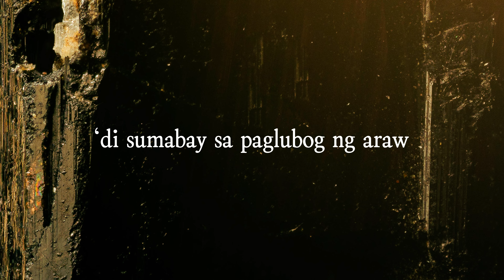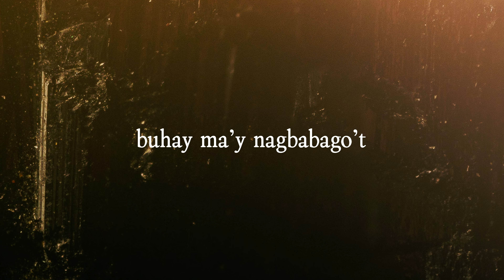Munimuni - Matimtiman (Lyric Video)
written by Adj Jiao, Jolo Ferrer, John Owen Castro, Josh Tumaliuan
performed by Munimuni

recorded at Kwarto Studios
audio recording by Daniel Monong

audio mixing by Timothy Recla
audio mastering by Nick Azurin

translation by Lala Deakey